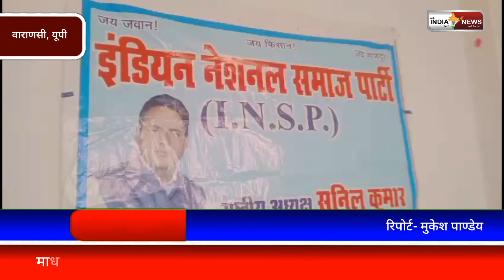इंडियन नेशनल समाज पार्टी के पार्टी के राष्ट्रीय अध्यक्ष एव राष्ट्रीय कोषाध्यक्ष ने किया प्रेसवार्ता